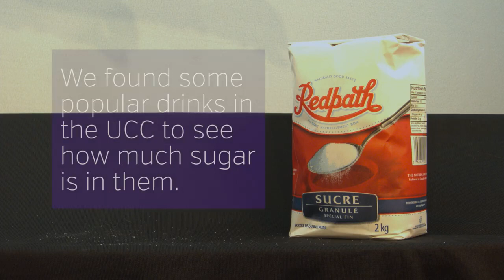How much sugar is in drinks at the UCC?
From Booster Juice to Starbuck's PSL, we break down how much sugar you can expect in your drinks at the UCC.